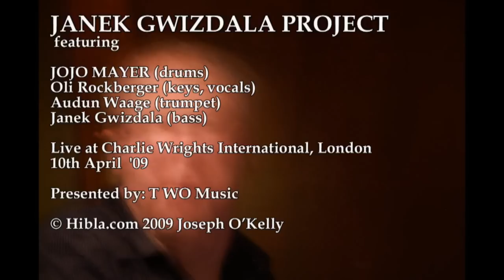Hibla.com: JANEK GWIZDALA PROJECT at Charlie wrights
JANEK GWIZDALA PROJECT featuring   JOJO MAYER (drums) Oli Rockberger (keys, vocals)   Audun Waage (trumpet)  Janek Gwizdala (bass)
Janek Gwizdala brings together some of the most cutting edge musicians in new york city - Jojo Mayer (drums) and Oli Rockberger (keys and vocals), and is joined for this exclusive European tour by long time collaborator Audun Waage of Norway on trumpet. Having worked individually as sidemen with the likes of Mike Stern, Randy Brecker, Branford Marsalis, Pat Metheny, Dizzy Gilespie, Meshell N'degeocello, and many more, these four musicians come together to play original instrumental and vocal material, including music from "live at the 55bar" Janek's latest release as a leader.

English born New York resident bass man Janek Gwizdala has been playing on the international music scene with some of the most respected musicians in the business. His current project features Jojo Mayer, born on January 18. 1963 in Zurich, Switzerland. Jojo has performed and recorded with a great variety of artists covering a wide range of musical styles such as The Screaming Headless Torsos, Meshell N'degeocello, Vernon Reid's science project, DJ Spooky, Emergency Broadcast Network, the Vienna Art Orchestra, Wolfgang Muthspiel, Harry Pepl, Gerald Veasley, Monty Alexander, Lunar Crush, John Zorn, James Blood Ulmer, Chico Freeman, George Adams, Jamaaladeen Tacuma, John Medeski, Family of Percussion, Hiram Bullock, Leni Stern, Depart, Wolfgang Puschnigg, The intergalactic Maiden Ballet, Friedrich Gulda, Harry Sokal, Steve Coleman's 5 Elements, Passport, Wah Wah Watson, and many more.

More recently, Jojo has been venturing into New York's Techno / Multimedia / Avantgarde / club scene by promoting his own weekly party event called PROHIBITED BEATZ. This new platform for live "Drum n" Bass", "Nu-Skool Breaks", "Speed Garage" and the latest stylistical hybrids and mutations in DJ culture, has also provided the back drop for his first solo project called NERVE. Described as an "endeavor in reverse engineering the textures and rhythms of the current stream of computer generated music into a live performed, improvisational format", NERVE and PROHIBITED BEATZ have created a reputation in the New York scene that already goes way beyond "a serious buzz".

Recent performances and recordings have earned him rave reviews: Jojo Mayer "...destined for "Drum God" status !"(Modern Drummer magazine).